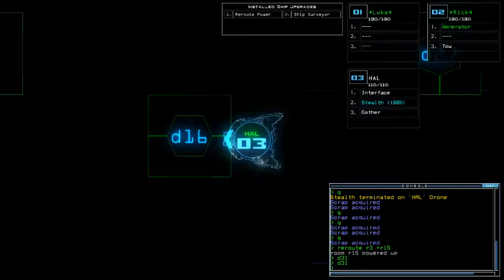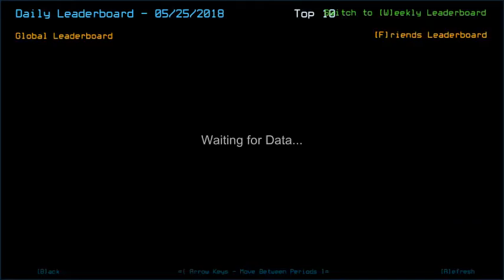Duskers Daily 25 May 2018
Next godly objective: Pack more than 3 of today's infestation in a room without taking damage!